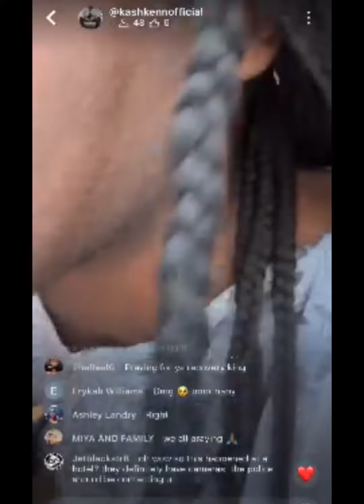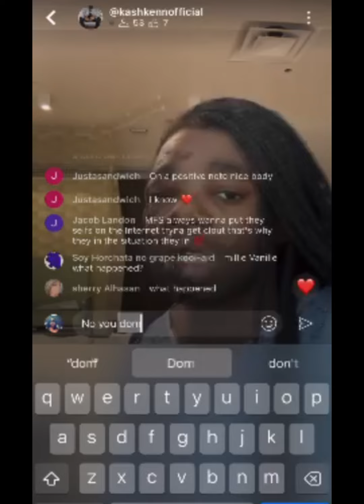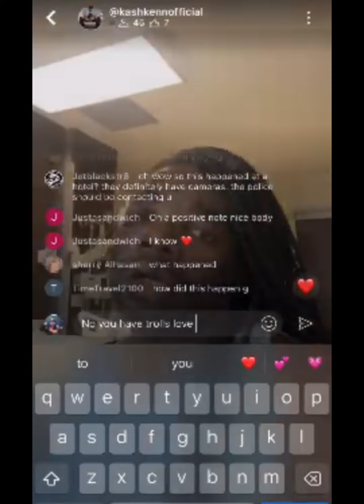🫣 Kylèè Greta Sophia Snipes Showing his Battle Wounds 😑